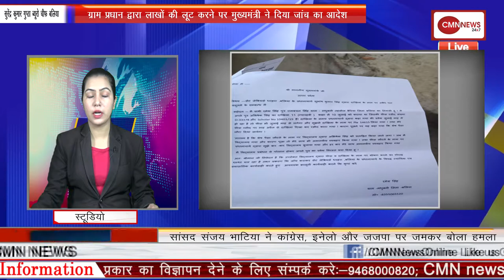बी-कॉम की छात्रा के साथ फेसबुक पर दोस्ती कर किया बलात्कार